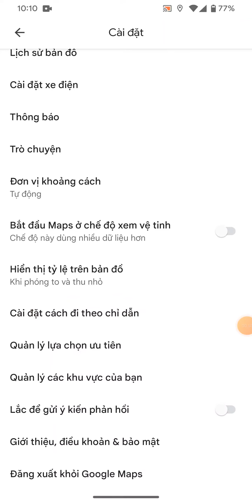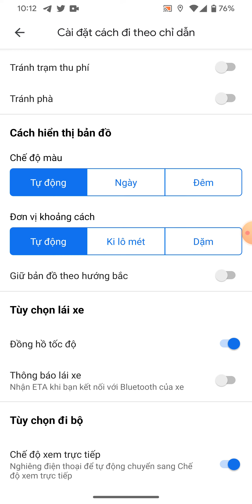Cách bật cảnh báo tốc độ trên Google Maps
Tính năng cảnh báo tốc độ trên Google Maps có thể được kích hoạt một cách dễ dàng trên điện thoại Android và iPhone, cho phép người tham gia giao thông nắm bắt được tốc độ di chuyển trên hành trình.

Bật cảnh báo tốc độ trên Google Map iOS,
App cảnh báo tốc độ trên iPhone,
Google Map không hiển thị tốc độ trên iPhone,
Phần mềm dẫn đường và cảnh báo tốc độ trên điện thoại,
tốc độ giới hạn - cảnh báo tốc độ khi lái xe,
App bản đồ có cảnh báo tốc độ,
Cảnh báo tốc độ,
Cách đo tốc độ bằng GPS trên iPhone,